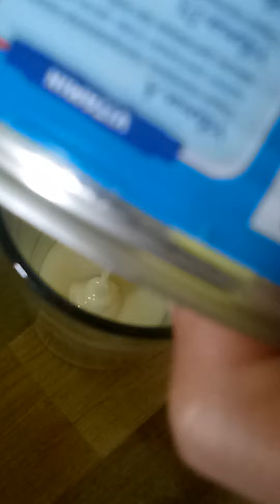Buat Es Susu Kental Manis